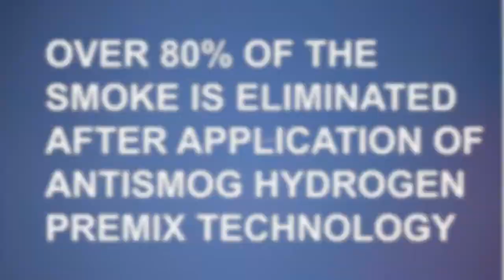Extreme emissions test - 54 kW diesel genset - opacity measurements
Exhaust emissions tests using ANTISMOG MP-043 diesel smoke meter (DSM).